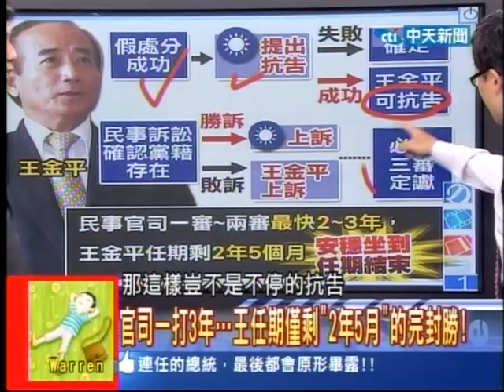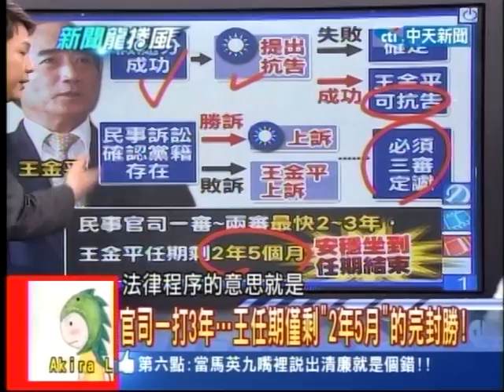20130916新聞龍捲風 01 (馬"七傷拳"反傷己)